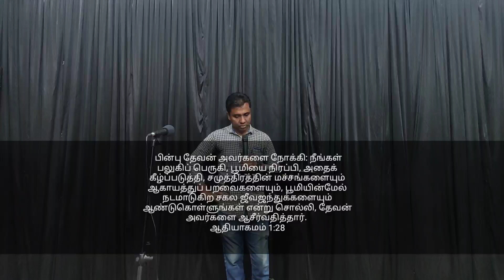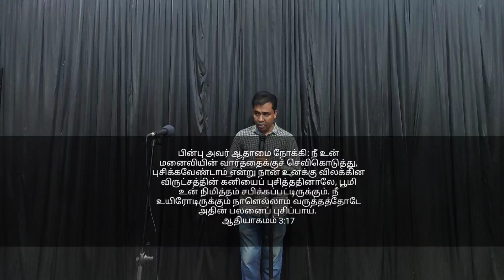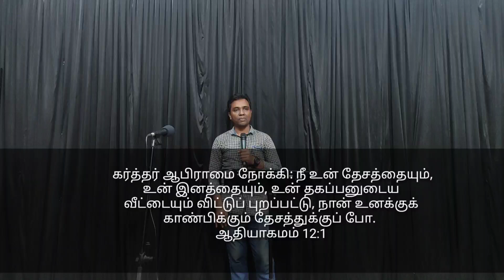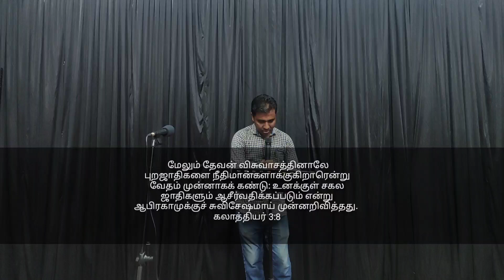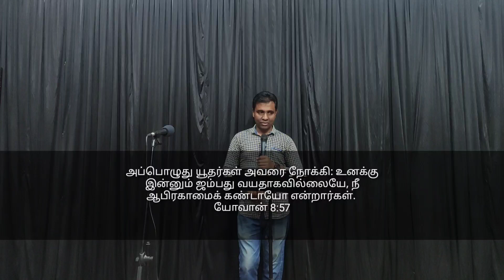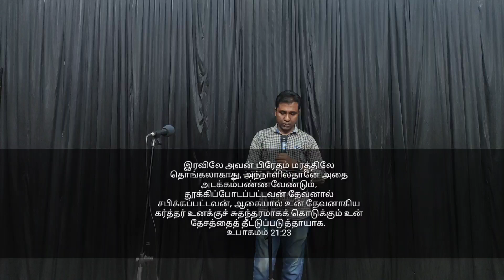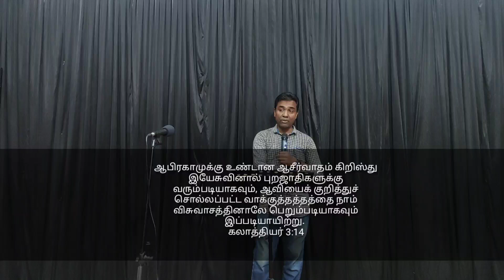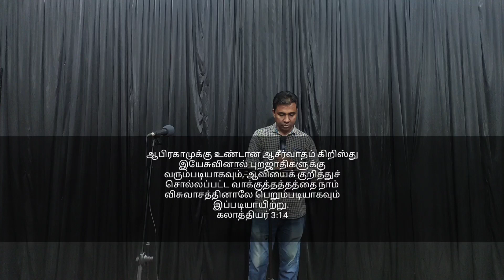நீங்கள் ஆசிர்வாதத்திற்கு என்று அழைக்கப்பட்டவர்கள்/Bro.Shyampaul